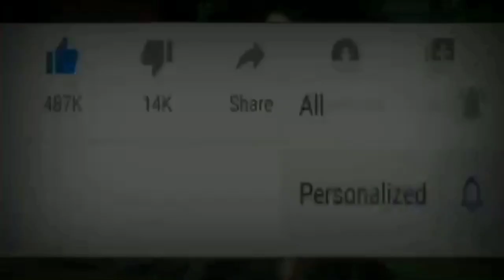Tere Vaaste❤️JUDAAI judaai New judaai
Tere Vaaste ❤ Judaai New JUDAAI